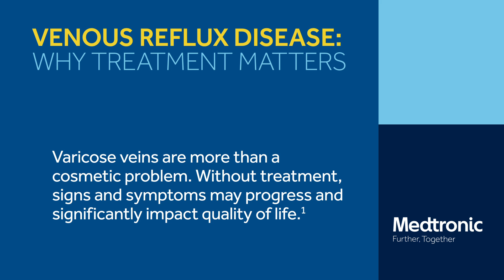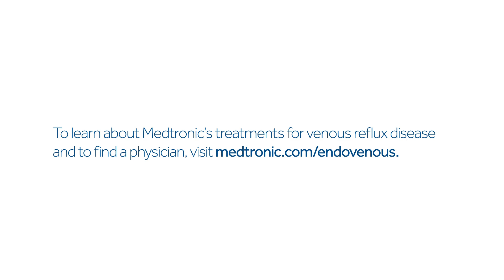Venous Disease - Why Treatment Matters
Varicose veins may be more than just a cosmetic issue.